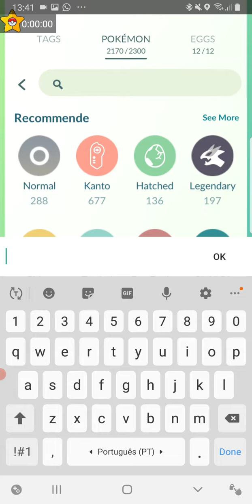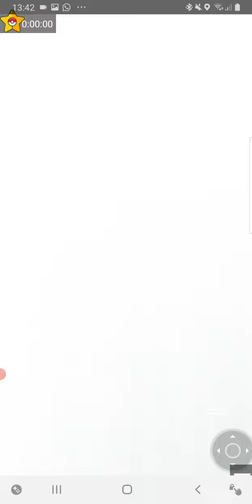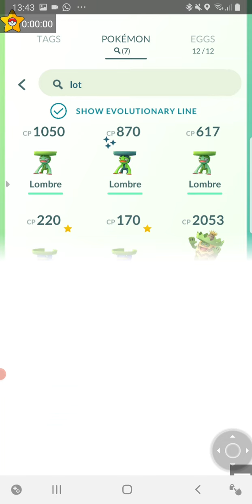20 January 2022(1)